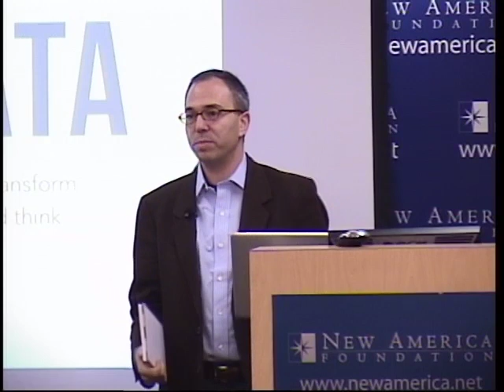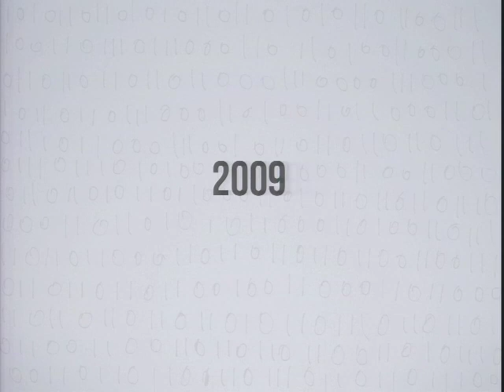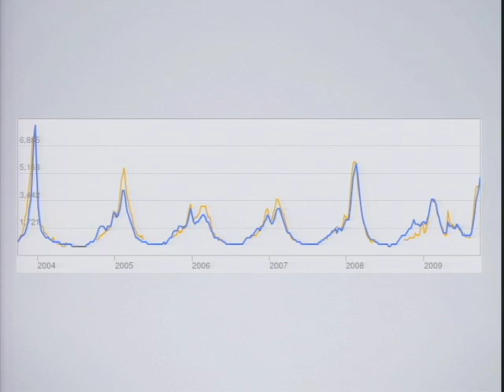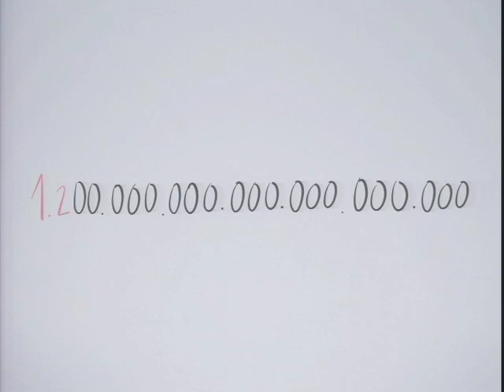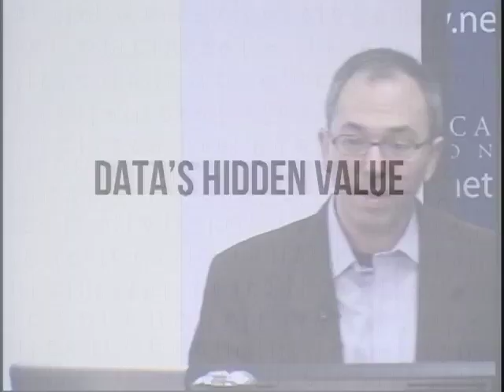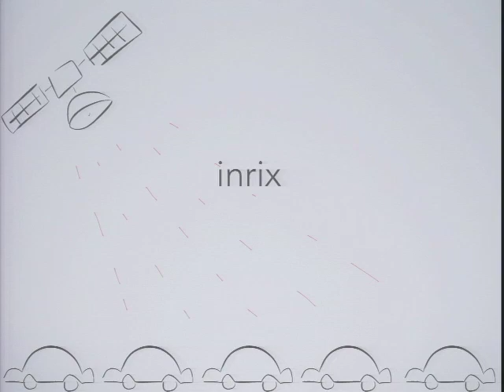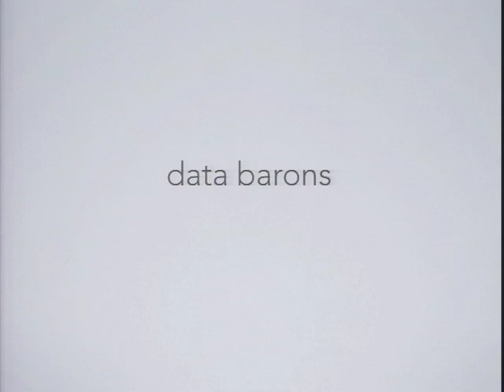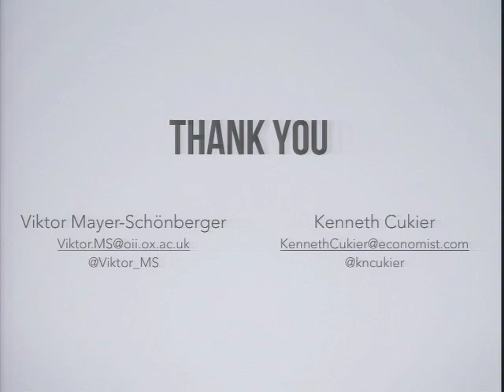Big Data: A Revolution That Will Transform How We Live, Work, and Think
Big Data:
A Revolution That Will Transform How We Live, Work, and Think

The Open Technology Institute at the New America Foundation celebrates the book launch of Big Data: A Revolution That Will Transform How We Live, Work, and Think.

Which paint color is most likely to tell you a used car is in good shape? How did Google searches predict the spread of the H1N1 flu outbreak? How can data help government be more efficient and politicians get elected? The key to answering these questions, and many more, is "big data"—our newfound ability to crunch vast collections of information, analyze them instantly, and draw sometimes-profoundly surprising conclusions from them.

Viktor Mayer-Schonberger and Kenneth Cukier, co-authors of Big Data, explain why the revolution is on par with the Internet (or perhaps even the printing press); how it will change the way we think about business, health, politics, education, and innovation; and how we can protect ourselves from its hazards.

PARTICIPANTS

Kenneth Cukier
Data Editor, The Economist
Co-author, Big Data: A Revolution That Will Transform How We Live, Work, and Think

Viktor Mayer-Schonberger
Professor of Internet Governance and Regulation, Oxford Internet Institute, Oxford University

Benjamin Lennett
Policy Director, Open Technology Institute